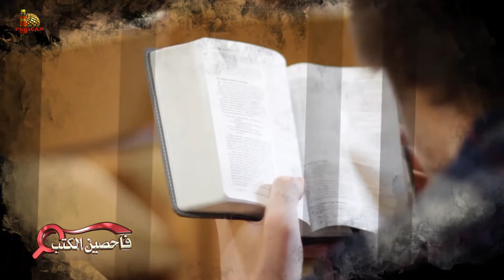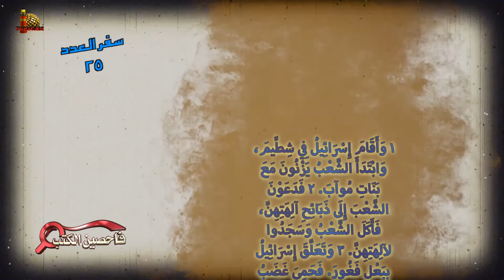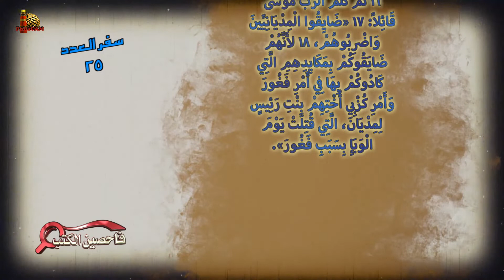برنامج فاحصين الكتب – سفر العدد - أصحاح 24: 10 - 25: 18 - الحلقة رقم 687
يتناول البرنامج في هذه الحلقة سفر العدد الأصحاح الرابع والعشرون والأصحاح الخامس والعشرون (عد 24: 10 - 25: 18)